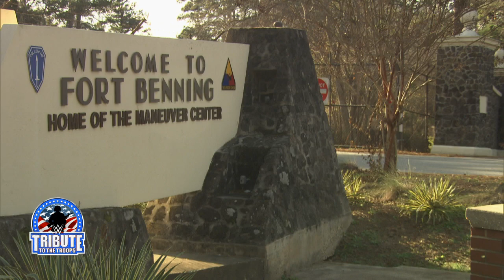Michael Cole speaks to Georgia Governor Nathan Deal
Georgia Governor Nathan Deal speaks on WWE coming to Georgia to entertain the troops and their families during WWE Tribute to the Troops.